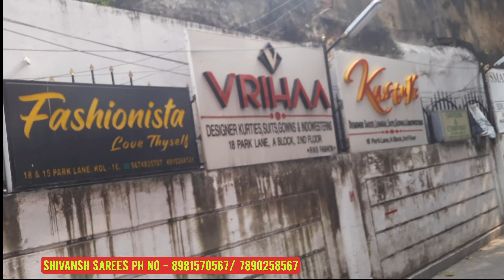Bollywood style saree in Kolkata 🛍 || Bangla Vlog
Shop name - Shivansh Saree
18, Park Lane  Block B , 5th floor